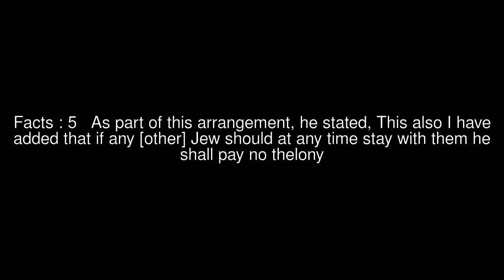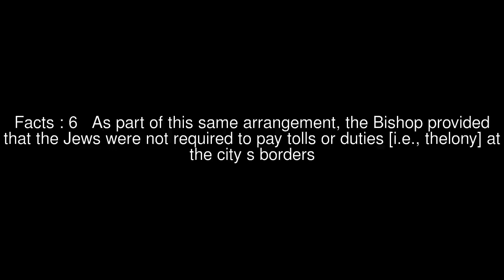Thelony Top #6 Facts